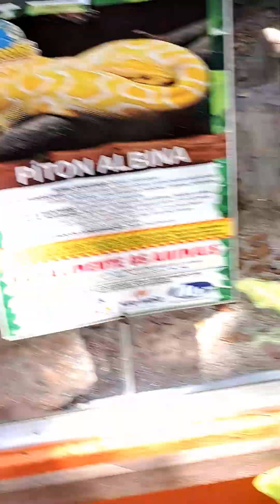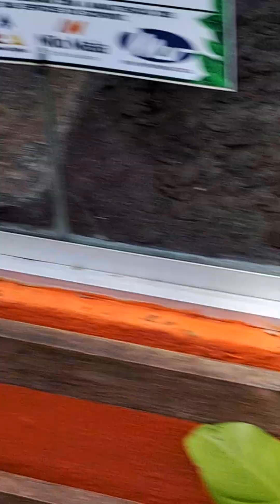Cobra 🐍 Amarela 04/03/2024 Fortaleza, Ceará